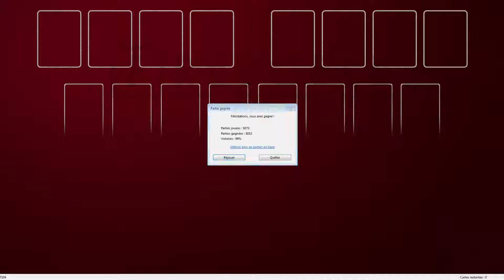Solution to freecell game #7104 in HD